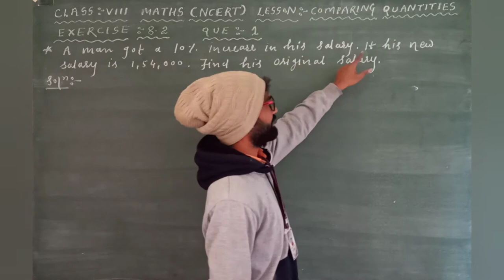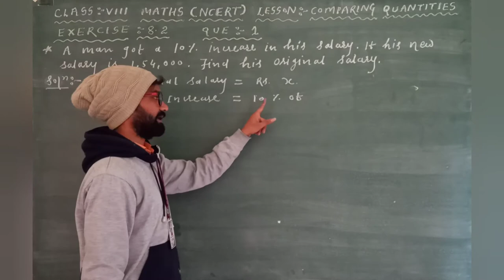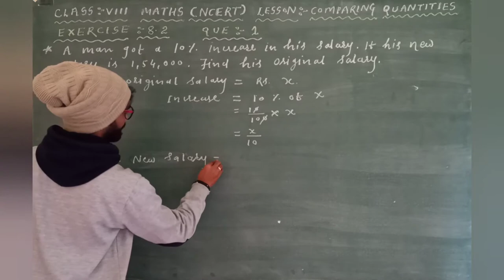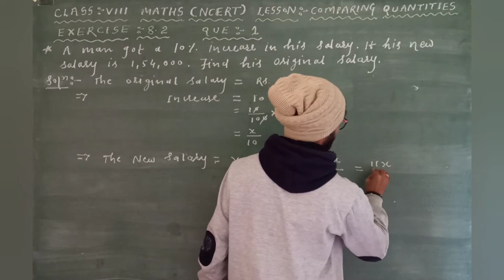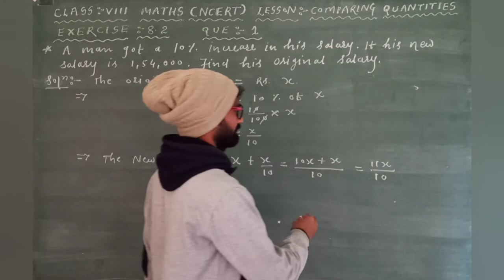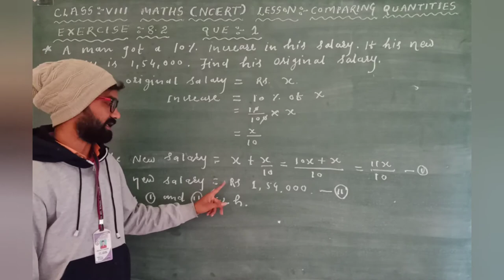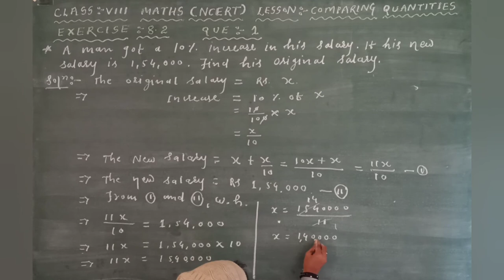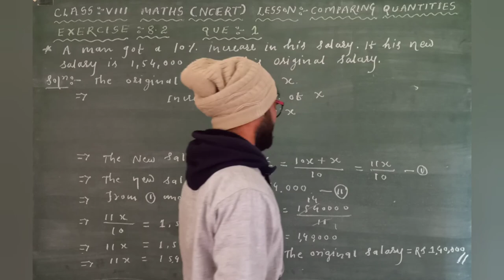Exercise: 8.2 Que: 1. Class: VIII. Chapter: 8: Comparing Quantities. NCERT Mathematics.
Class: VIII | Mathematics | NCERT | CBSE

Hello Students,
In this video I will explain about lesson  Comparing Quantities: Exercise: 8.2 Que: 1.

About Balaji Lambade:
Balaji Lambade having 6 years of teaching experience to class VIII, IX, X, XI and XII.